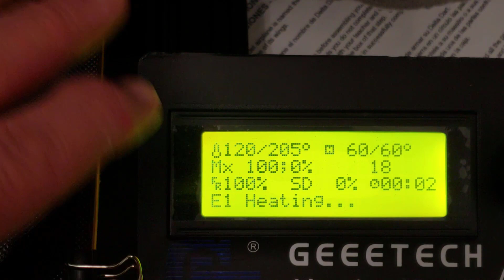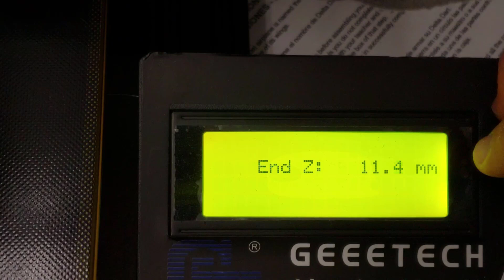Mixing colors with the Geeetech A10M.... So Easy, SO EPIC!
The Geeetech A10 and A10M printers are a sweet bargain! Great hardware and a wonderful community of users on YouTube and Facebook to help you get started. If you do not have yours yet, check out these links.